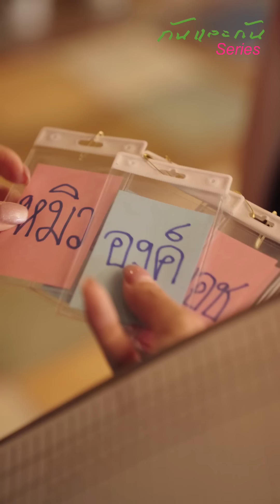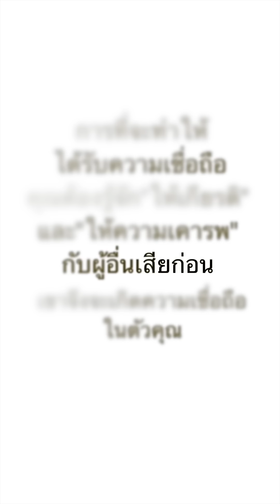รายการหาคู่ช่องกันและกัน!!!???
รายการหาคู่ครั้งแรกของช่องกันและกัน!!!???